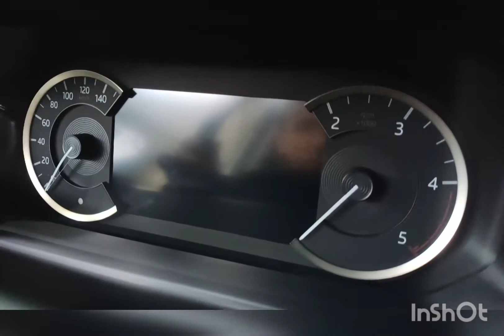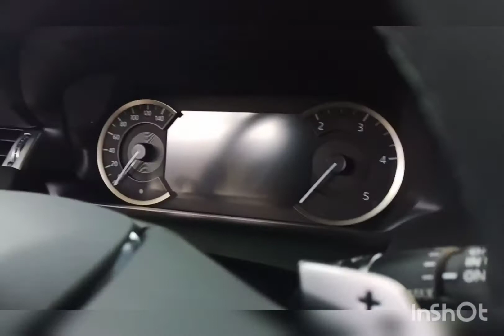prezentacja wnętrza land Rover Discovery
Tak właśnie można zrobić odcinek podczas praktyk😉😉